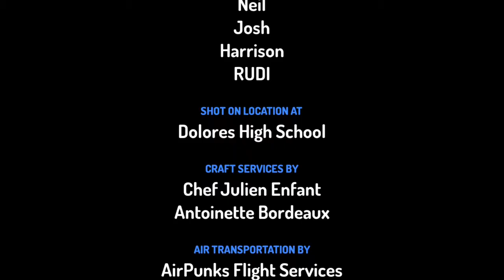Rudi e le regole per stare bene insieme in classe 😁😉🤗